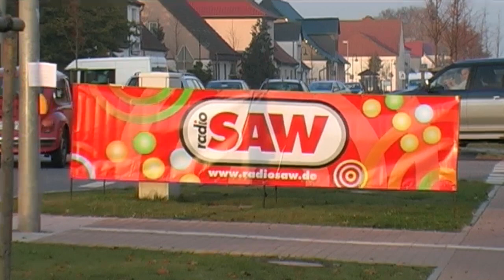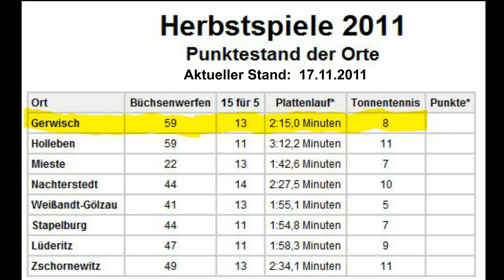Herbstspiele mit Radio SAW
Ein Film von Movie-Media Gerwisch
Gerwisch 7. November 2011,
Muckefuck Ted Stanetzky und sein Team von Radio SAW feiern gemeinsam  mit den Gemeinden Biederitz und Möser die Herbstspiele 2011 in Gerwisch.
Durch den Verkauf des Glühweins kamen stolze 426 Euro als Spende für die Jugendfeuerwehr und Tanzgruppe von Gerwisch zusammen.